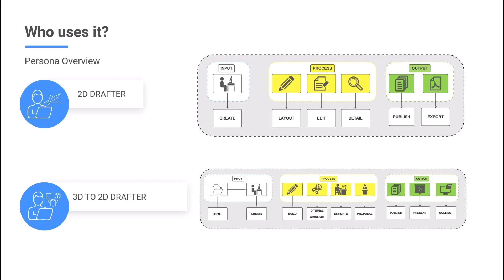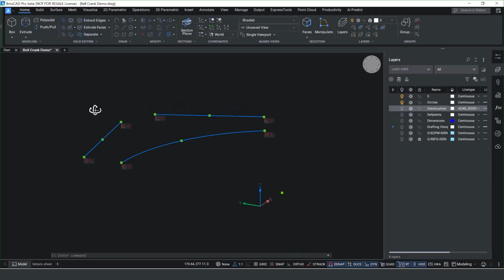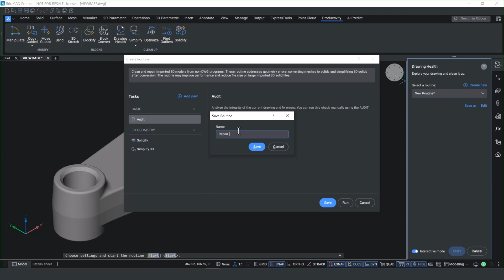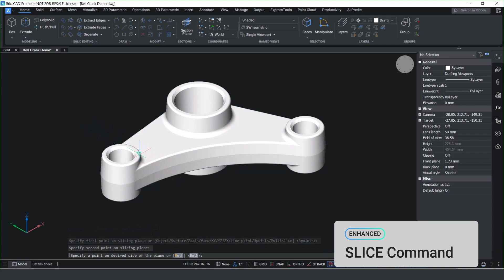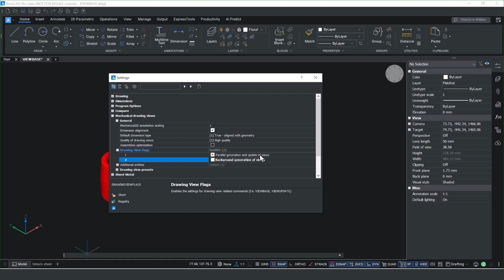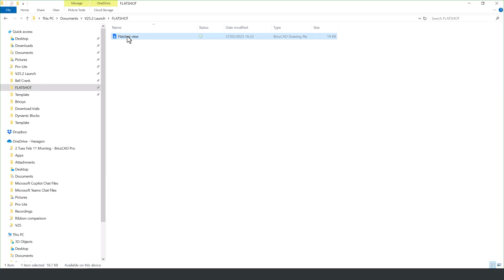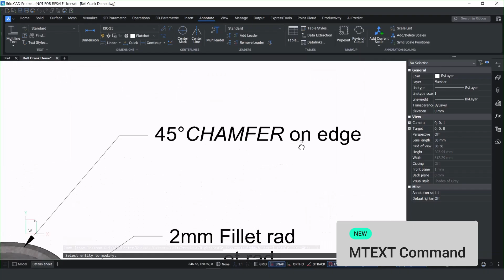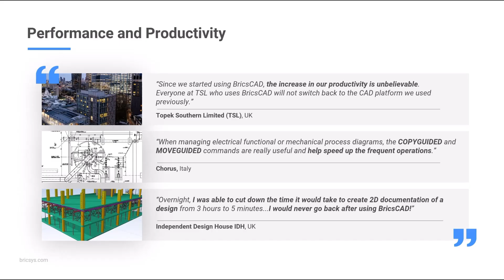Performance and Productivity improvements in BricsCAD® V25.2 │Breakout Session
Join us for this Breakout Session where we run through the different performance and productivity improvements we've made in BricsCAD Lite V25.2 and BricsCAD Pro V25.2 for 2D drafting, 3D modeling, printing and publishing.

Discover new commands like PEDITEXT which helps you edit polylines quicly and RTISOLATIONSELECTION - helping you isolate 2D and 3D entities on orbit rotation.

Enhanced SELECTIONCYCLING makes it easier to identify overlapping geometry, and the Sheet Set Manager now allows you to open model views directly from the dialog box.

Discover more new and enhanced features in BricsCAD Lite V25.2 and BricsCAD Pro V25.2 on the Bricsys